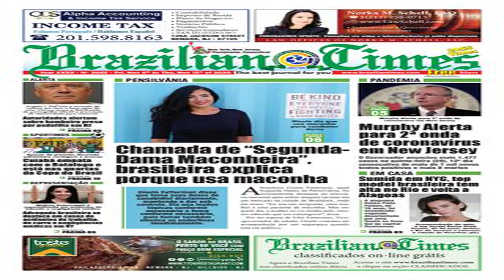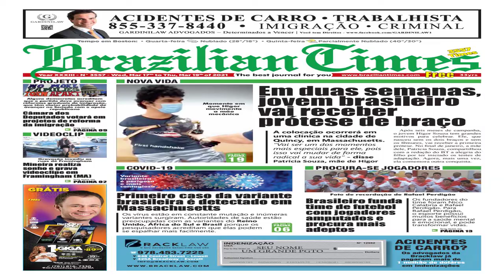Cliente que perdeu mãe para Covid se emociona com carinho de atendente ao pedir pizza: 'Inesperado'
Morador de Bauru fez o desabafo sobre a morte da mãe quando atendente perguntou se estava tudo bem.

Acessado em: 13 de junho de 2021 às 10:00